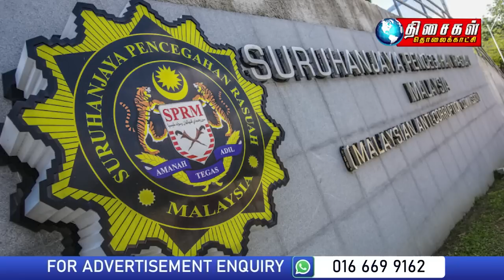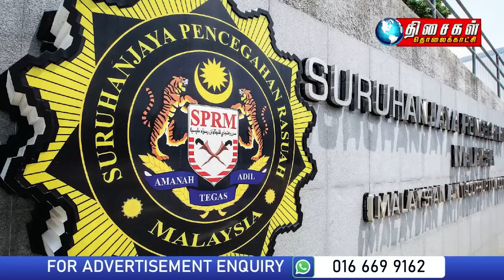MALAYSIA TAMIL NEWS 5PM 02.02.23 I never told MACC to act against Bersatu, says Anwar